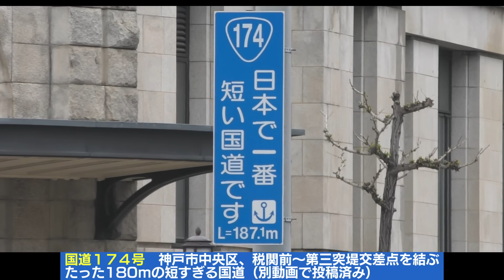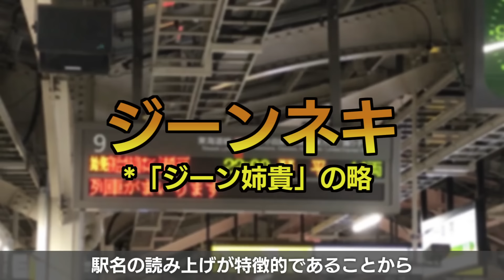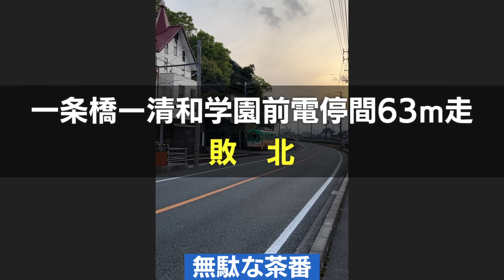【日本最短】わずか63mで次の駅！ 歩いたほうが早い一条橋〜清和学園前電停 とさでん後免線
【宣伝】メンバーシップについて
メンバーシップ加入者は、ほぼ全ての動画を一般公開されるよりも前に先行視聴することができます。動画がお気に召しましたら、ぜひ加入をご検討ください！

＊動画は投稿準備が整い次第、順次追加していきます。なお、ショート動画など一部の動画を除きます。

= 日本語 Jpn. = = = = = = = = = = = = = = = = =

今回は、高知県を走るとさでんに乗って、「日本最短の駅間」を見てきました。

この駅の取材は２日に分けて行ったのですが、うち１日は「ヨサク」を走ったあとそのまま撮影に挑んだので、めっちゃしんどかったのを覚えています。

*ナレーション　VOICEPEAK・小春六花（音声読み上げソフト）

*動画編集ソフト　AviUtl

・問題点を指摘する過程で、鉄道会社の方針や姿勢などを批判する場面がありますので、各社の悪評を聞きたくない場合には、視聴をお控えください。
・いただいたコメントの内容は、動画内で使用、紹介させていただくことや、提案については動画の編集、チャンネル運営に活用させていただくことがあります。
・動画内や概要欄で紹介している内容には、推測や現在の状況とは異なる内容が紹介、記載されていることがあります。誤りがあった場合には、概要欄で触れているほか、コメントで視聴者さんがご指摘くださっていることもありますので、あわせてご確認ください。

= English = = = = = = = = = = = = = = = = = = =